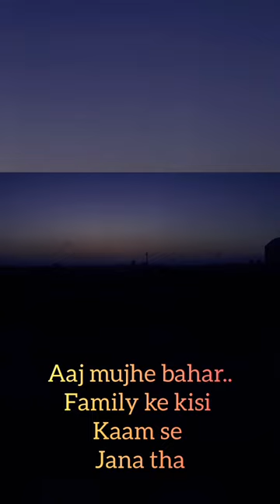ATCO EXAM PREPARATION DAY 8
Hello guys in this video I have shared my preparation for ATCO Exam 2024.

my journey, till then enjoy.